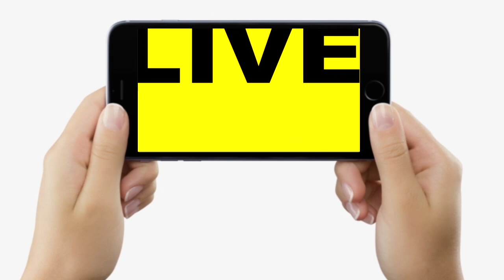CM Nitish पर खूब गरजे Sachidanand Rai, बोले- 2025 से पहले करेंगे खेला, Tejashwi को लॉलीपॉप दिखा रहे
CM Nitish पर खूब गरजे Sachidanand Rai,  बोले- 2025 से पहले करेंगे खेला, Tejashwi को लॉलीपॉप दिखा रहे | Bihar News | LiveCities